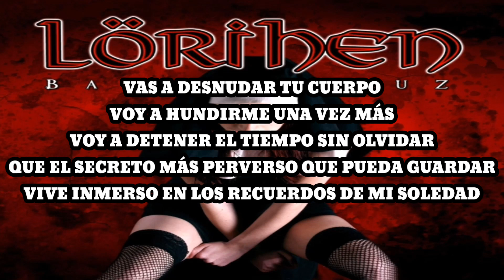Lörihen - El Secreto Más Perverso (Karaoke)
Escondido en el secreto mas perverso
Vuelvo a estar entre la espada y la pared
Quiero despertar sin recordar que hay solo un sueño
Enfrentando los recuerdos a esta realidad

Quiero ser, tu resguardo en la tormenta
Quiero ser, esa luz que llega desde el mas allá

Vas a desnudar tu cuerpo
Voy a hundirme una vez mas
Voy a detener el tiempo sin olvidar
Que el secreto mas perverso que pueda guardar
Vive inmerso en los recuerdos de mi soledad

Quiero ser, tu pecado en esta tierra
Quiero ser, el camino que te muestre la verdad

No hay forma de ocultar el miedo
Que tus ojos muestran
Soy solo un golpe bajo en el final del cuento

Quiero ser, el que llene de placer tu humanidad